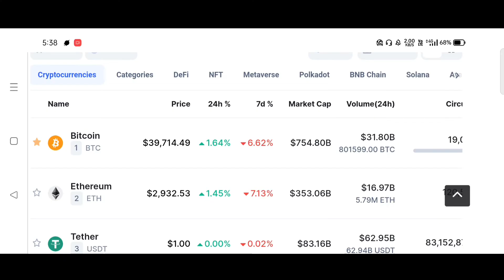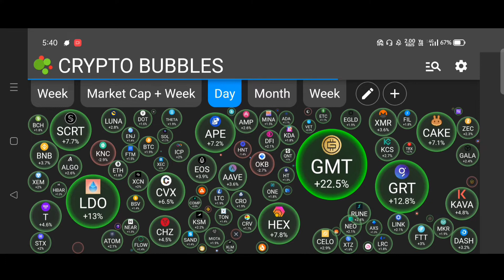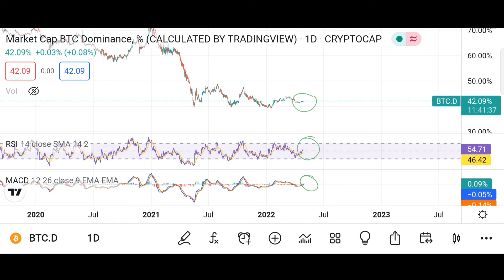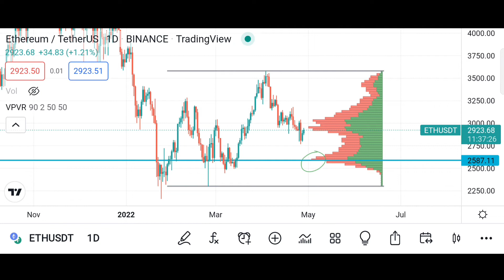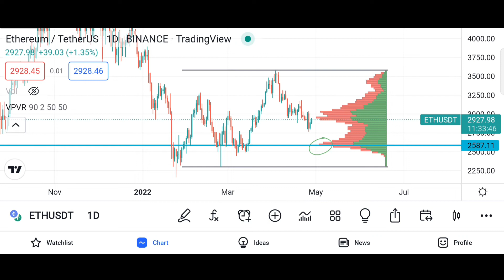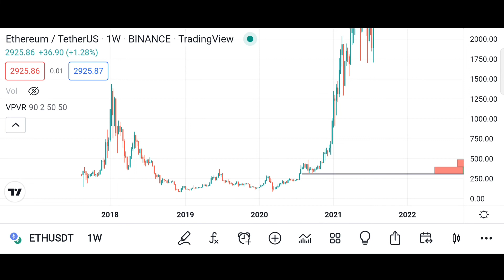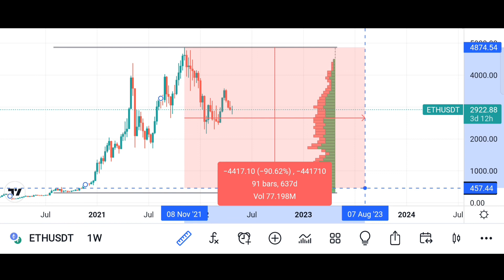Ethereum Price Prediction 2022 || চার্টসহ বিশ্লেষণ || Bong Crypto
Ethereum Price Prediction 2022 || এবছর ইথেরিয়াম এর দাম কত যেতে পারে ? || Bong Crypto || Crypto Market Update in Bengali

Telegram : To be revealed soon...
Facebook : To be revealed soon...
Insta : To be revealed soon...
Twitter : To be revealed soon...